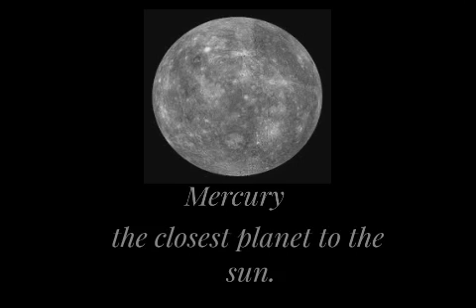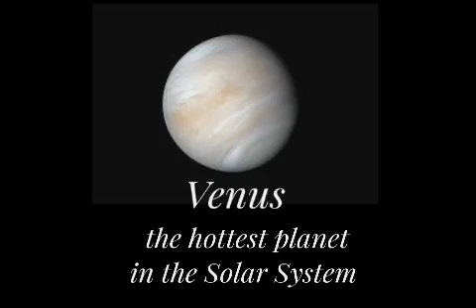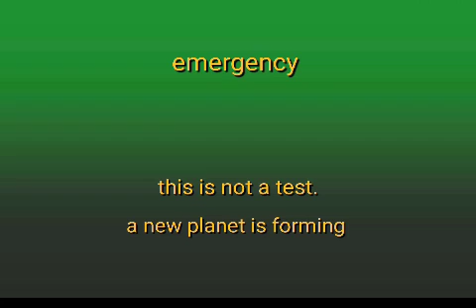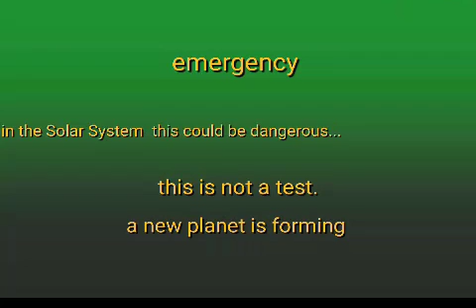July 4th 1987